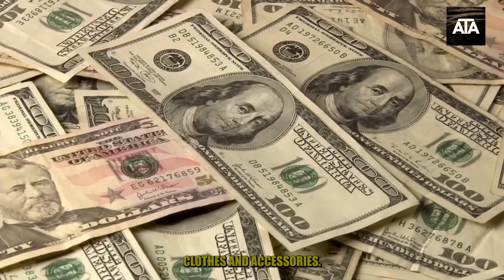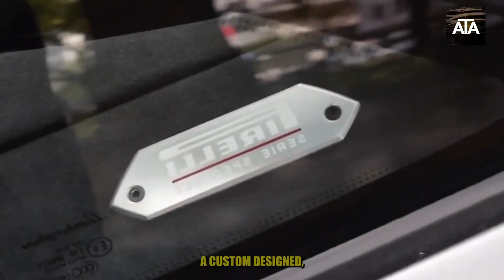Ronaldo's Lavish Life: Inside The World of a GLOBAL Superstar!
Get a sneak peek into the lavish lifestyle of soccer superstar, Cristiano Ronaldo! Follow us on a journey as we take a look inside, luxurious world of one of the worlds most famous athletes. From his private jets to his spectacular mansion, discover how the Portuguese forward keeps living up to his reputation as a high and living aficionado. In this video, you'll get to know Ronaldo on a personal level and delve into his off the pitch escapades make sure to like comment and share this video with your friends if you enjoyed it and don't forget to subscribe to our channel for more incredible content!

Inspired by The Richest, Mr. Luxury, and King Luxury.

Inspired by Inside Cristiano's Private Island

Inspired by Cars of the Rich and Famous

Inspired by Inside of the $500 Million Lifestyle of Cristiano Ronaldo

Inspired by The Most Expensive House in the World

Inspired by How Cristiano Ronaldo Spends His Millions

On All Things Affluence we will go through all things luxury, riches, and wealth.